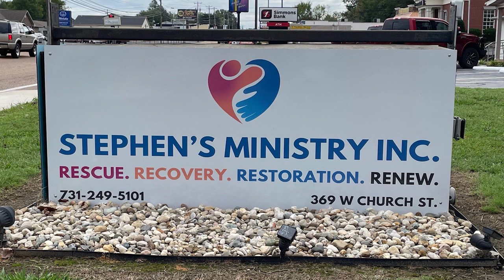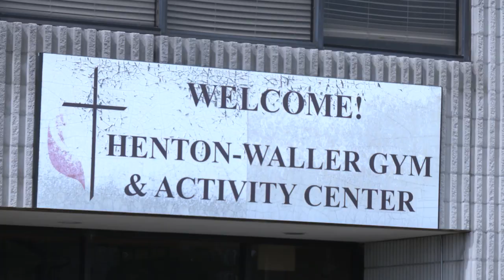Lexington counseling service sponsors original play for Suicide Prevention Month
A free play this weekend, entitled "Broken", deals with the silent struggle of depression.